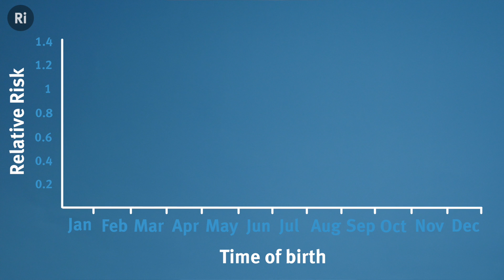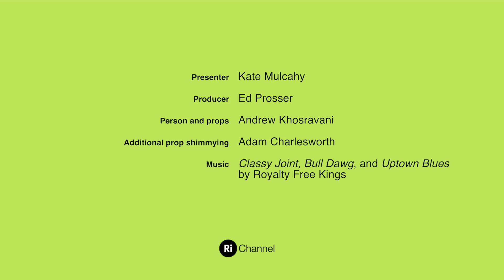What Does Your Birthday Say About You? The Seasonal Birth Effect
Does the month you were born in determine whether you’re right handed, or a smoker, or short-sighted? No, we’re not talking astrology, but something called the seasonal birth effect. But can even that be trusted?

The seasonal birth effect is the idea that the development of certain characteristics is linked to the time of year a person is born. Various studies have linked time of birth to a gaggle of characteristics, from handedness to disease susceptibility.

The theory goes that environmental differences during winter and summer pregnancies cause physiological changes that impact early development. For example, increased exposure to sunlight during a summer pregnancy may cause an increase in oxidative stress, which in turn could lead to slight tweaks to the internal conditions for the developing baby.

But do these studies that claim to have found a link between x trait and y season prove that your birthday dictates your development? No. All it means is that in those specific data sets, the researchers managed to find a link. That doesn’t mean it applies universally, and it definitely doesn’t mean the one is necessarily causing the other. You are not defined by your birthday.

This film is part of our new series that will provide the blueprint for a scientifically perfect summer. From sweating to hay fever, insects to jet lag, Kate Mulcahy will help you hack summer to engineer the perfect season. Taking a different topic each Thursday, the videos will gradually build up an equation for summer perfection; a summer survival guide certified by science.

References:
Riala, K. et al.  (2009) Season of birth and smoking: findings from the northern Finland 1966 birth cohort. Chronobiology International 26(8): 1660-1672
Marzulo, G. and Clarke Fraser, F. (2009) Conception season and cerebral asymmetries among American baseball players: Implications for the seasonal birth effect in schizophrenia. Psychiatry Research 167(3): 287-293
Mandel, Y. et al. (2008) Season of birth, natural light, and myopia. Ophthalmology 115(4): 686-692
Davies. G. et al. (2003) A systematic review and meta-analysis of Northern Hemisphere season of birth studies in schizophrenia. Schizophrenia Bulletin 29 (3): 587-593